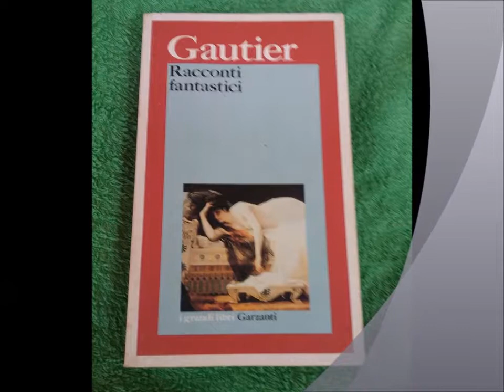ONUPHRIUS 1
letture ad alta voce tratte dal romanzo Racconti fantastici di Teophile Gautier